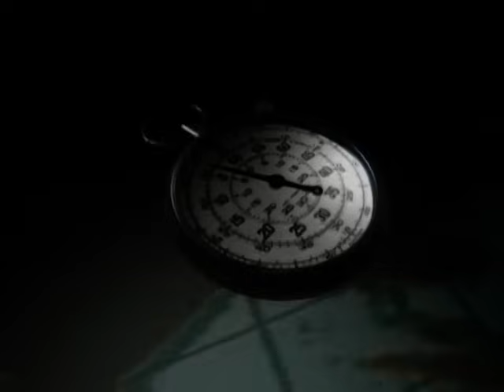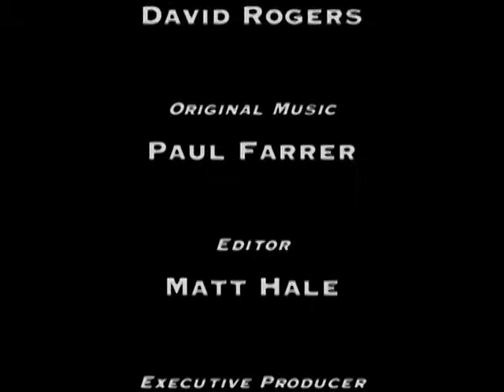Battlefield - Battle For Crimea - Part 1 - Operation Barbarossa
The launch of Operation Barbarossa in June 1941 was spectacular. Three German armies smashed their way into the Soviet Union. One headed for Leningrad, another advanced towards Moscow and the third was directed to seize oil, industrial and agricultural resources. Soon 650,000 Soviet troops were trapped at Kiev, but
 the defiant city of Odessa was still holding out and the Crimean Peninsular remained in Soviet hands. The bloody battle for the Russian homeland had only just begun.

Licensed Through Mercury Studios